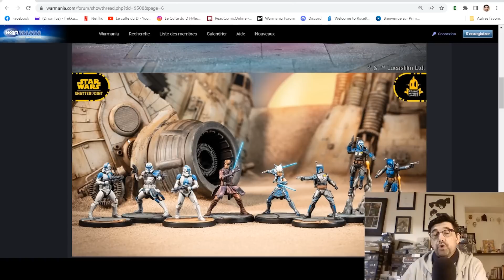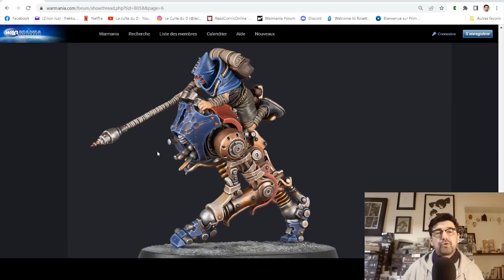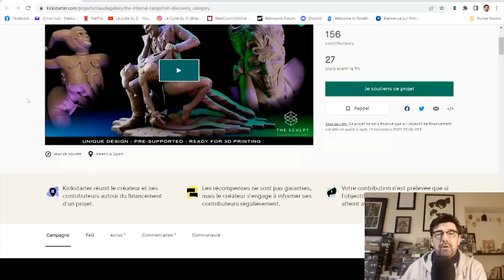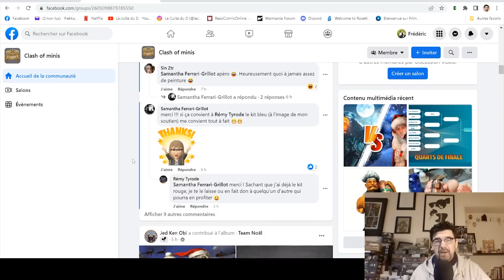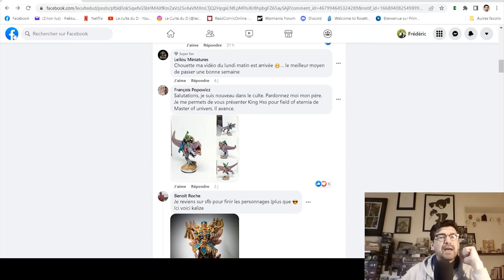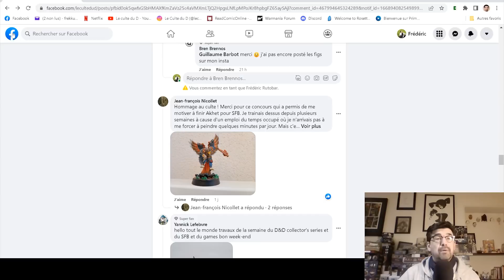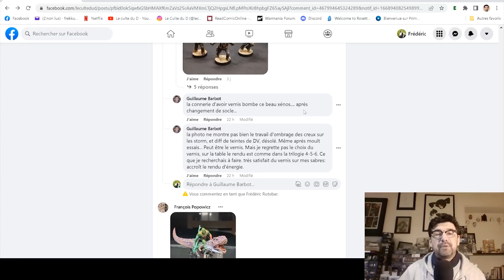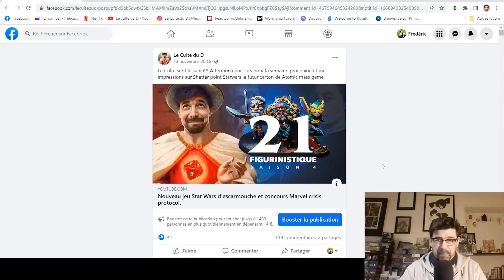Tirage Concours Marvel Crisis Protocol / Clash of Minis et les news!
00:00 Les News
16:58 Les Kickstarter
23:48 Le tirage au sort
28:28 Vos figurines.

5% sur le shop d'Indie Wargame avec le code CulteD